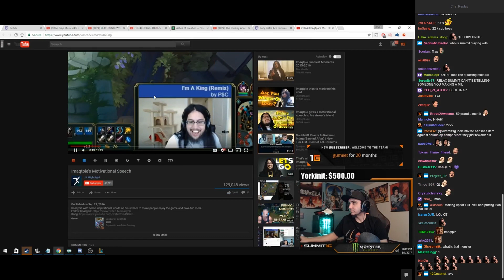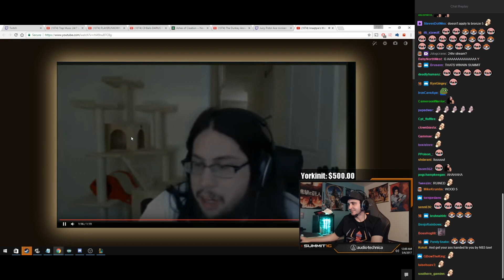Summit1g Reacts to "Imaqtpie's Motavational Speech"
Summit reacts to a deep inspirational speech